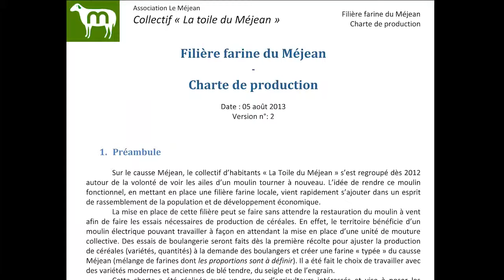Moulin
CIVAM LR , Agriculture Durable de Moyenne Montagne